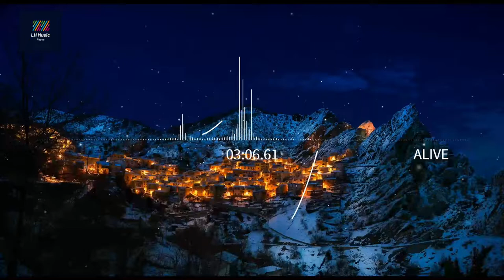Soft Music Background by Ikson (No Copyright Music) - Alive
[Copy / Paste]

Track: Alive [Official]
Music provided by Ikson®